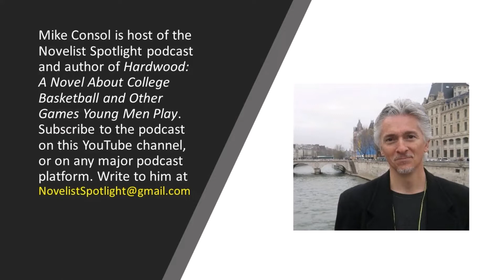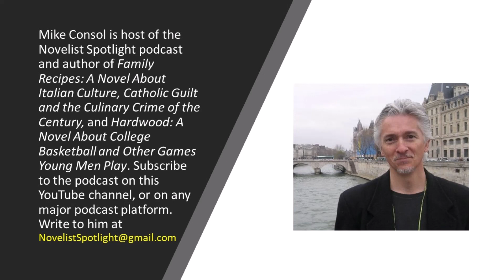Novelist Spotlight #68: How fiction writers can capitalize on the social media vacuum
Authors have never had more competition for people’s time and attention than today, pitted against social media platforms, videogames, movies, streaming services, etc. Social media sites, in particular, offer mostly tenuous relationships, and that creates opportunities for writers. I muse about exactly that — and the utility of the flash fiction mindset — during this episode.

Mentioned during this episode:

— Nancy Stohlman
— Andre Dubus III
— Donna Tartt
— Anthony Doerr
— Etc.